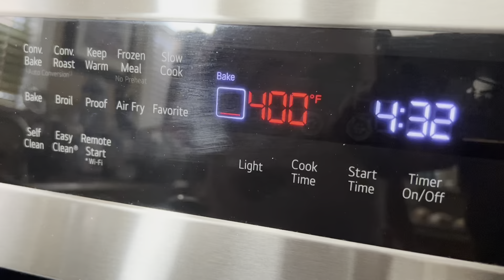BEST CARNE ASADA BAKED POTATO/ PAPAS AL HORNO CON CARNE ASADA 🥔 🍟🥩